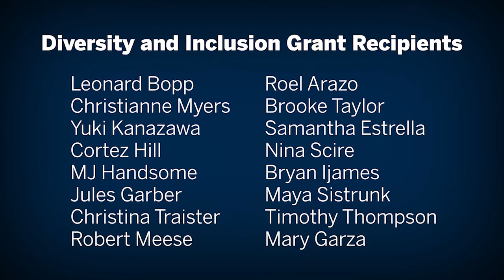2022 DEI Award Winners and DIGS Grants Recipients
Join the SMTD Community to celebrate and amplify the achievements of the 2022 DEI Awards Winners. This year’s winners include faculty members Michael McElroy (Chair and Arthur E. and Martha S. Hearron Endowed Professor of Musical Theatre), Caroline Coade (Assistant Professor of Viola), staff member Robin Myrick (Community Program Manager, Engagement and Outreach), and SMTD students Samantha Williams (MM ‘20, SM ‘22 Voice), and Andrew Otchere (BFA ‘23 Acting).

We also recognize the talents of the 2022 Diversity and Inclusion Grant Winners
(DIGS) who have worked hard to advance DEI at SMTD. Congratulations to all of the award winners and grant recipients!